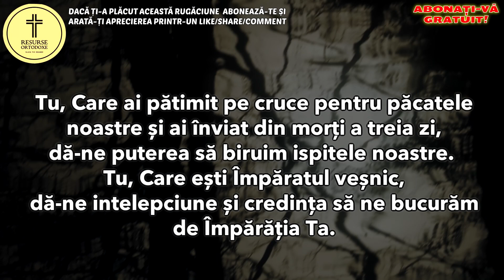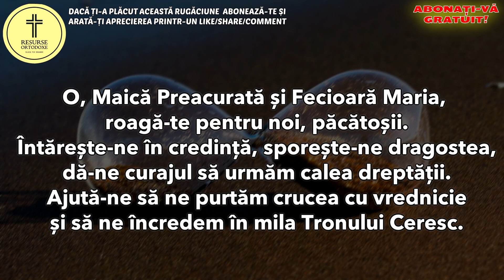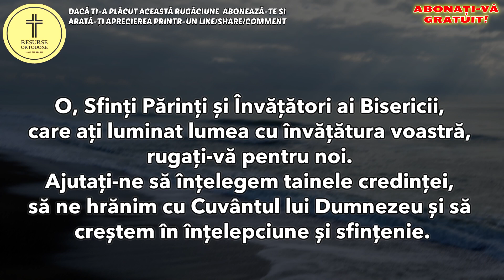Rugăciunea Ortodoxa Profundă a Credinciosului catre TOT CERUL: O Călătorie Spirituală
Alăturați-vă nouă în această călătorie spirituală, în timp ce ne rugăm împreună cu această rugăciune profundă și inspirată din tradiția ortodoxă. Această rugăciune ne ajută să ne apropiem mai mult de Dumnezeu, să ne întărim credința și să ne îmbogățim viața spirituală. Este un moment de reflecție și de pace, o ocazie de a ne conecta cu divinitatea și de a ne reînnoi angajamentul față de calea credinței. Nu uitați să dați like, să vă abonați și să împărtășiți această rugăciune cu cei dragi.

Puteti totodata sa sprijiniti concret activitatea acestui canal devenind membru sustinator:
Devino membru pentru a sustine activitatea acestui canal: